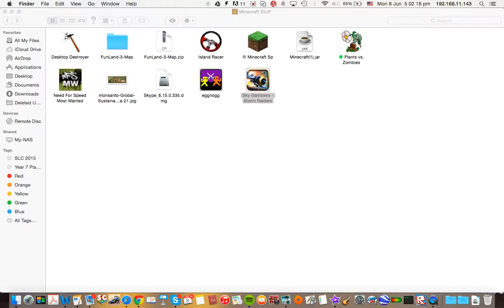SGSR Sky Gamblers Storm raiders pt 2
The game volume was messed up, but the gameplay was awesome to me, so I still uploaded it.

pt. 3 will come out today